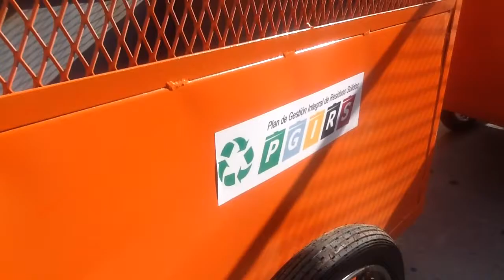Distrito de Santa Marta Entregó Dotación a recicladores para Fortalecer el Reciclaje